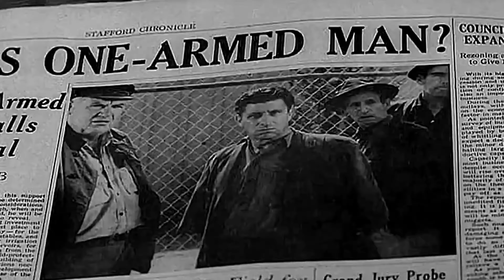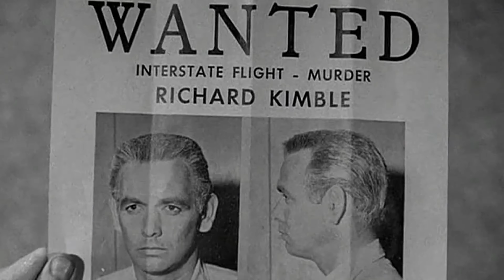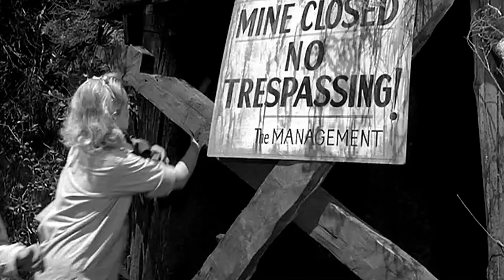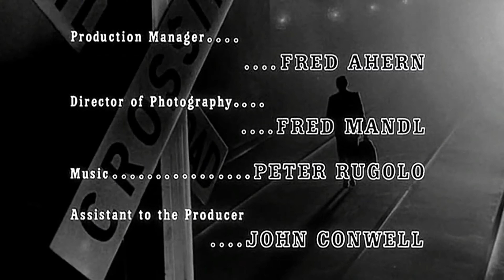The Fugitive (Episode 3, remastered in 4K)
Frame by frame, I remastered this episode in 4K.